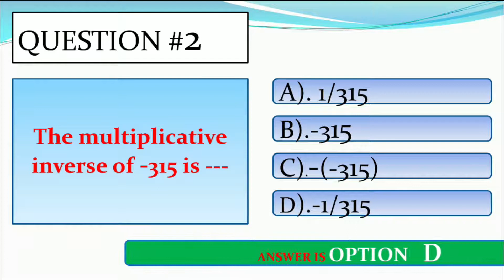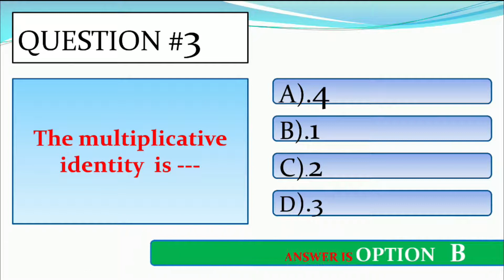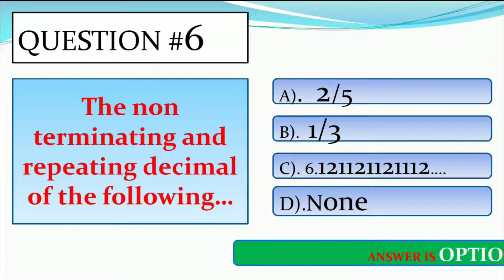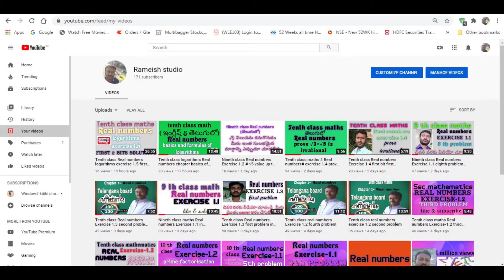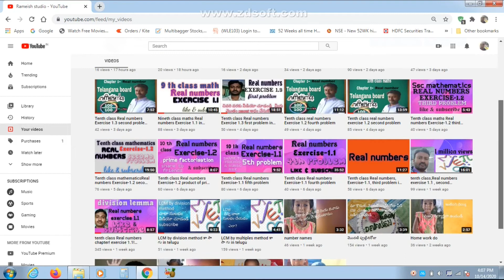quiz 2 multiple choice questions for polytechnic,tsrjc,aprjc,ctet,tet,rgukt and for other exams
hi friends,
In this channel I will provide you 6th class to 10 th maths,polycet math(tsrjc/aprjc/rgukt),vedic math,competitive math(for si/constable/rpf/rrb and for other exams also),and math activities

 join button enabled in our channel give your support by joining with first level by paying 29 rupees and you will get more support from me in the form of videos only for members.